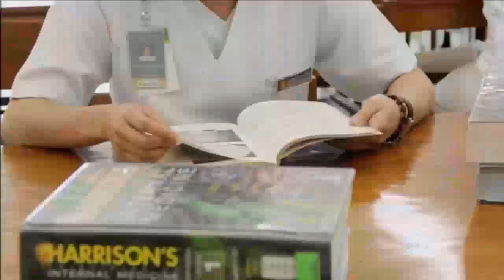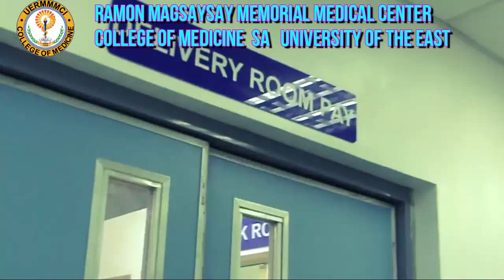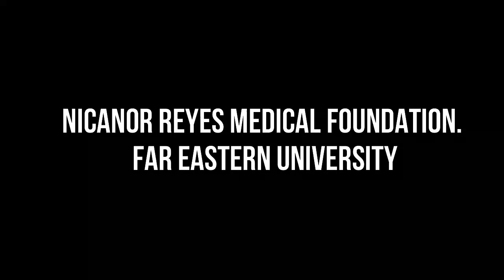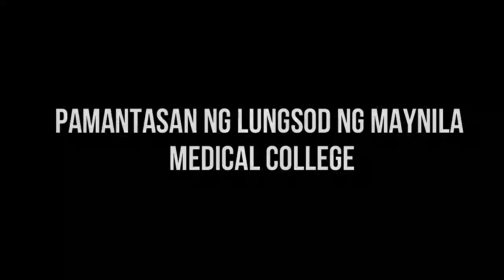Top 10 Best Medical Schools in Philippines 2023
1.Ramon Magsaysay Memorial Medical Center College of Medicine,  University of the East.
2. Cebu Institute of Medicine or CIM.
3.  De La Salle Medical and Health Sciences Institute.
4.  University of the Philippines College of Medicine
5.  Nicanor Reyes Medical Foundation sa Far Eastern University.
6.  Saint Luke’s College of Medicine.
7.   Pamantasan ng Lungsod ng Maynila Medical College.
8.  Davao Medical School Foundation.
9.   Cebu Doctors’ University.
10.  Ateneo de Manila University’s School of Medicine and Public Health.

This channel "Phil Trivia" is only run and manage by a small group. This channel was created to provide  little knowledge to Filipinos inside and outside the country.  This channel does not intend to discredit or defile anyone or someone else's work.  Everything seen in the video is only available on the internet and there may be people who do not want to use / get his/her work. You expect we will do everything to give all credits to whoever or whatever is in the video, However, in case you do not want to use your photo / video / work, you should just email us in the email address I provided below.